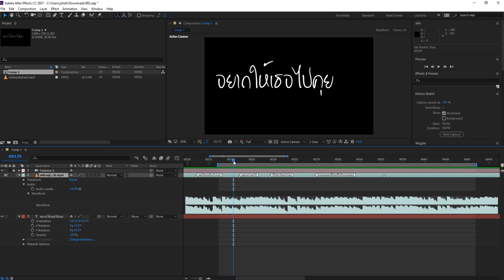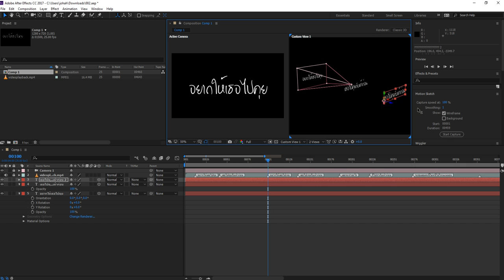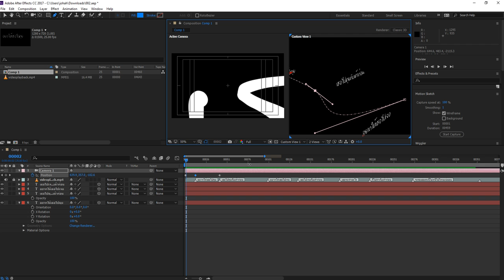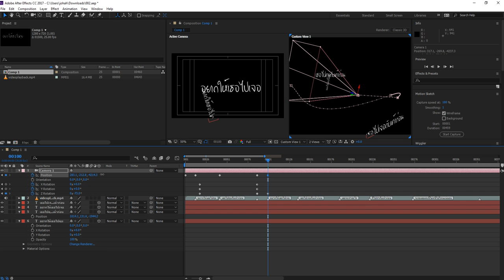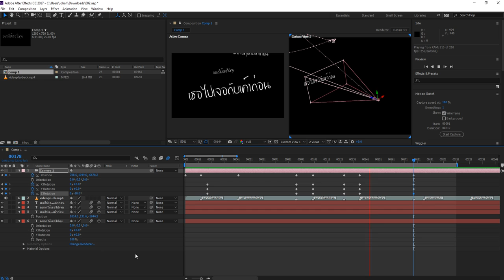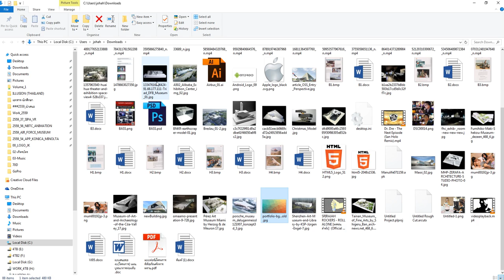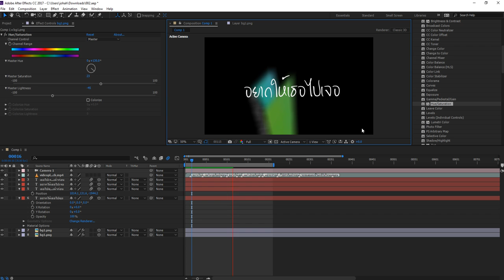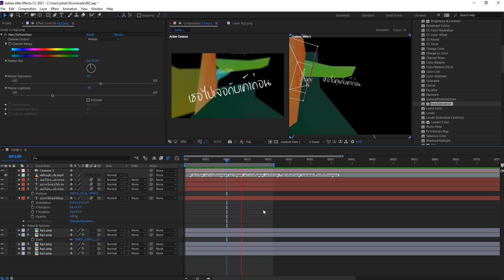MESISE.COM - AFTER EFFECT 3D Layer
สวัสดีครับชาว MESISE วันนี้ผมได้มาสอน นศ. ฝึกงาน ให้ใช้โปรแกรม AFTER EFFECT ในเรื่องของ 3D Layer เพื่อลองทำคู่กับ Typo Lylic นะครับ โดยเพลงที่จะใช้ คือเพลง "เค้าก่อน" ลองดูนะครับไม่ยาก